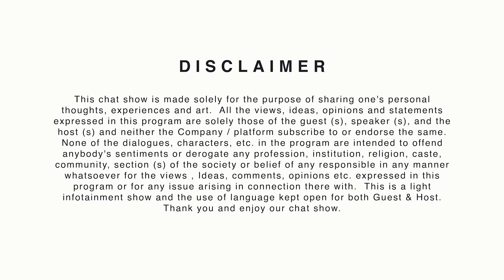LZA SPENBEY DIGRIM l EPISODE 15 l SKALZANG RIGZIN | HIMALAYAN LA-GOON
Skalzang Rigzin, the first Indian Mountaineer to climb Mount Annapurna peak without supplemental Oxygen has been invited for the 15 Episode of LZA SPENBEY DIGRIM.

Julley !!!

00:00   INTRO
01:14   SEGMENT 1 – INTRODUCTION OF GUEST
02:42   SEGMENT 2 – MT ANNAPURNA & MT LHOTSE WITHOUT OXYGEN
20:07   SEGMENT 3 - MIMANGSI TIWA
25:11   SEGMENT 4 - KHASPEY TAMSPEY
28:29   MESSAGE
30:05   OUTRO